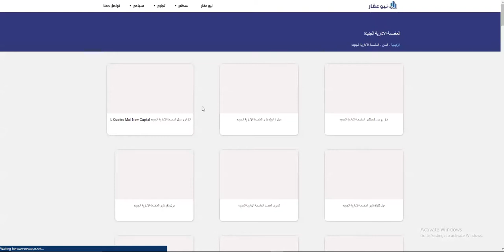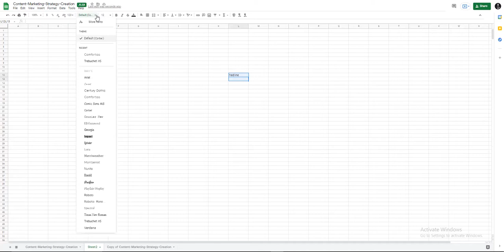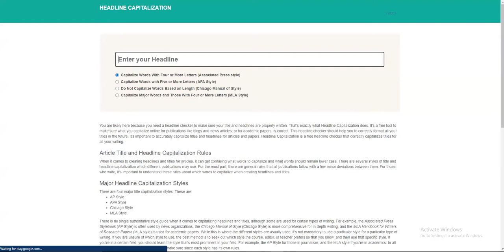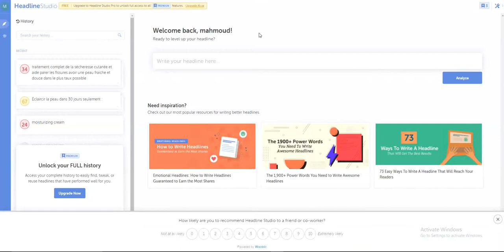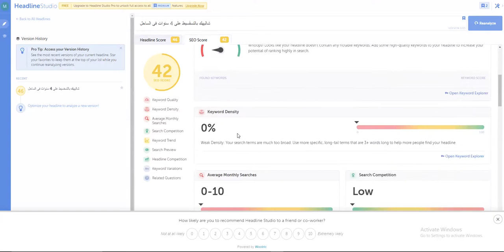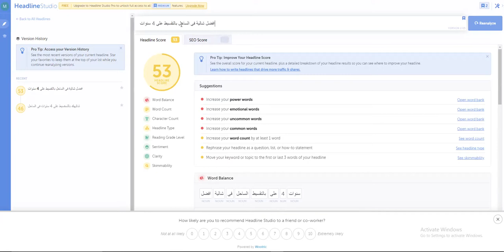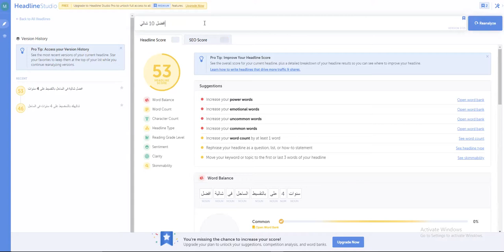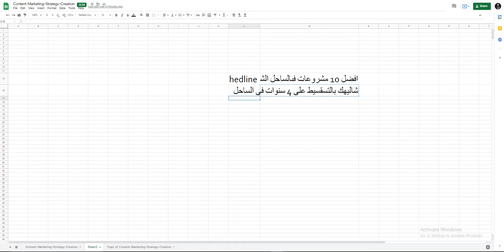28 - Content strategy headline